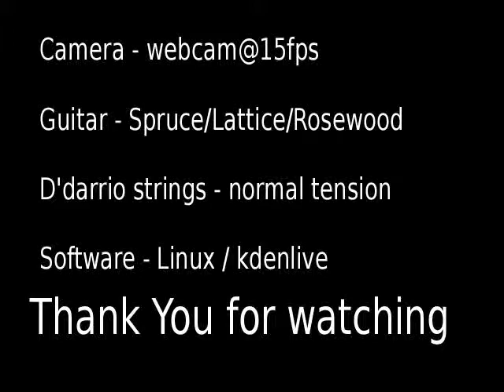Ghiribizzo-week1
Free classical guitar lessons on the internet
Lessons given by Jean-François Delcamp
The lessons will begin in September 2012 and finish in June 2013.
These classical guitar lessons correspond to the first five years at music school.
The lessons are free. They are aimed at the isolated amateur who does not have the opportunity of having a teacher.